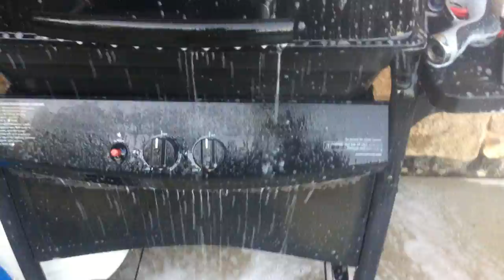jax car wash